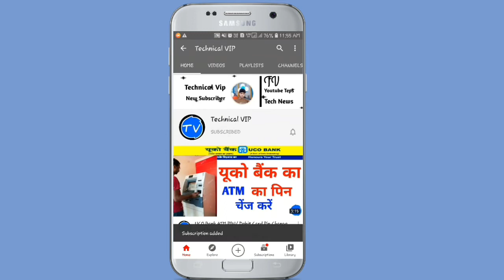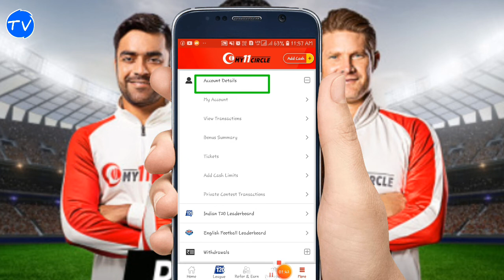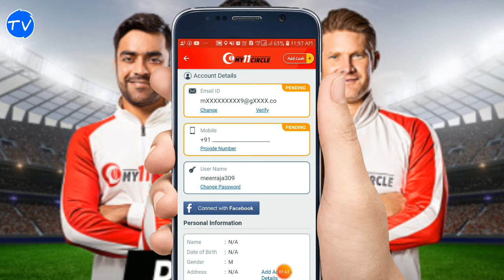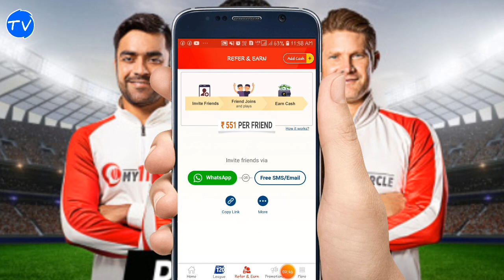🔴 how to create my 11 circle account create 🏏?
🔴 how to create my 11 circle account create 🏏? .👇👇👇👇👇. My11 circle App Download. .👇👇👇👇👇👇👇. use my invite code MEERRA65FG. .👇👇👇👇👇👇. Facebook. Instagram. Whatassp gurup.